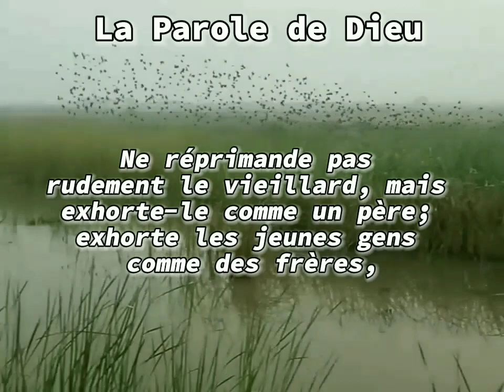43 - Notre pain quotidien - 07 Janvier 2024